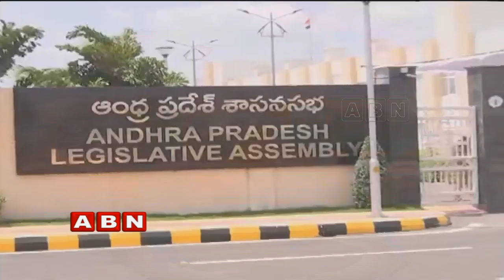AP Assembly Sessions To Begin Today | ABN Telugu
AP Assembly sessions to begin today. While this is the first Assembly sessions after the victory of the YCP. Jagan will enter the Assembly as AP CM and Chandrababu as the opposition leader. These Assembly sessions will continue till 18th June.